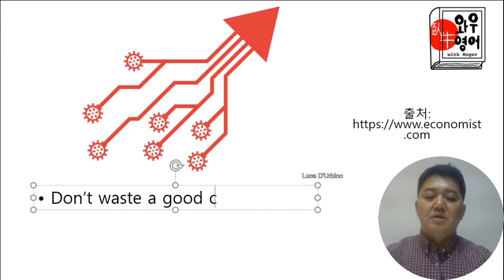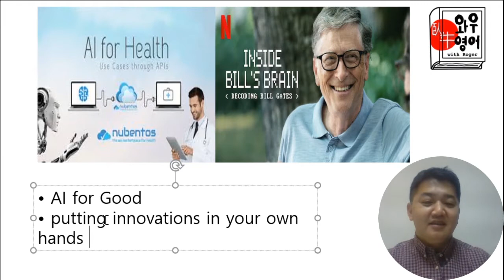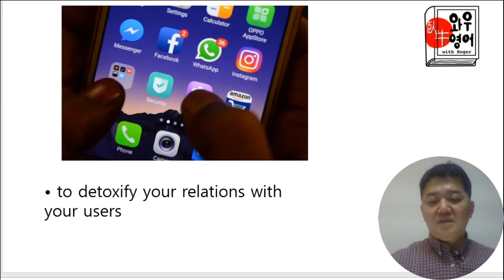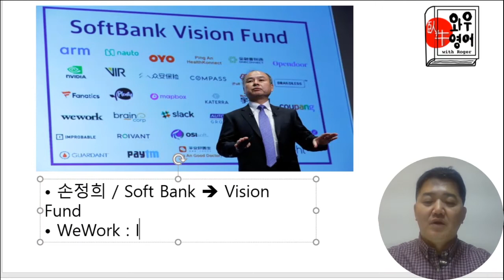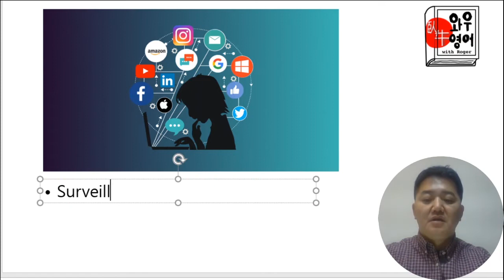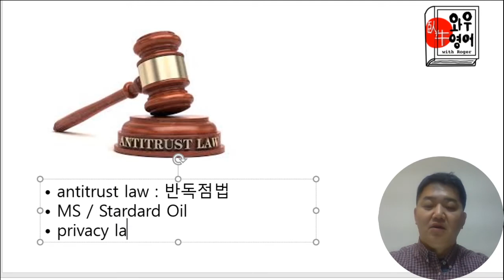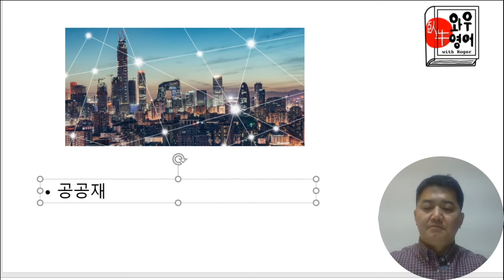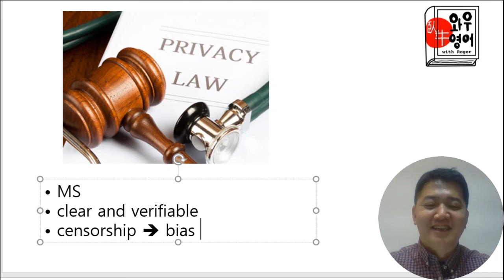# 영어로 보는 세계 / 코로나 이후의 '빅테크(Big Tech)'의 향방 / 시사영어 배경지식 / 이코노미스트 주간일보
# 한 주 동안, 영국 시사 잡지 the Economist을 읽어가며,  대표성이 짙거나, 미래를 내다 보는 통창력을 제시하거나, 타산지석의 교훈을 제시해 주는 명쾌한 기사에 살을 붙여 설명해 드리는 코너입니다.

더 좋은 양질의 영상을 제작하는 데 큰 힘이 됩니다^^

[와우영어]
- 영어학습에는 공식, 요행, 비법이 없음을 알리고, 제대로 된 영어공부를 통해 평생학습에 다가간다
* 주간 이코노미스트 줌(Zoom) 수업
* 고급 회화를 위한 Diary of a Wimpy Kid 강의
* 애매한 회화실력 교정을 위한 Speaking in Grammar 강의
* 숙제 제출 System 및 꼼꼼한 Feedback
* 영작 토론방 운영 및 첨삭
- 영어공부 카톡상담: WOWRoger